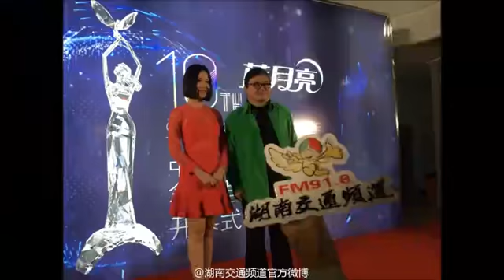戒指（姚贝娜） 天生驕傲